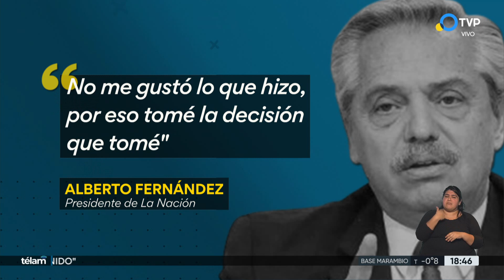Rafecas citó como testigo a Kulfas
Es por la causa que investiga la licitación del gasoducto Néstor Kirchner. El exministro de Desarrollo Productivo Matías Kulfas fue citado como testigo después de haber sembrado la dudas sobre el proceso de licitación.